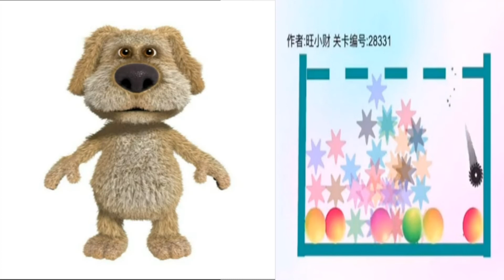Talking Ben Balloon Game Bounce And Pop #7